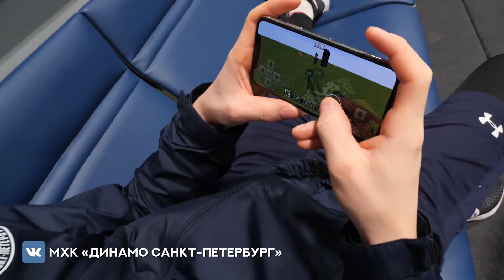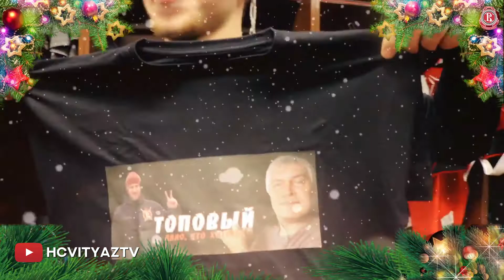Хэштег МХЛ. Второй сезон. Выпуск №26